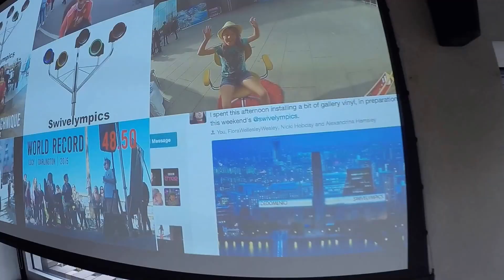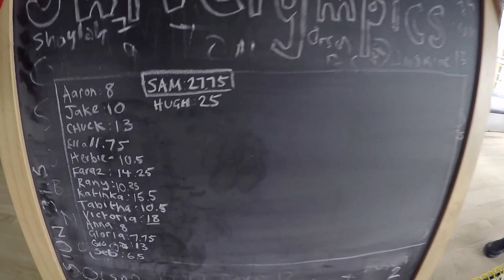Swivelympics | New Tate Modern Opening Weekend | Saturday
The Swivelympics visits Level 5 of the New Tate Modern on its opening weekend.